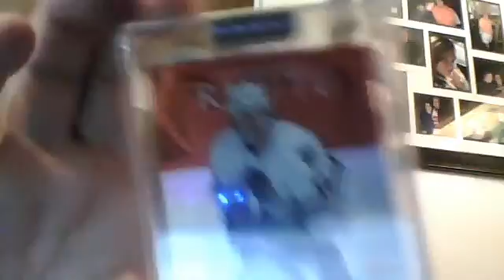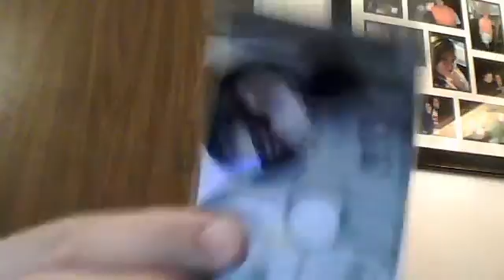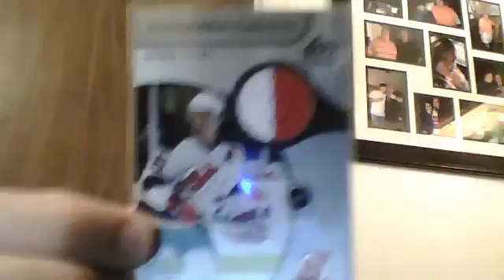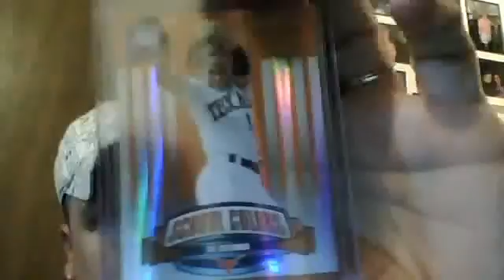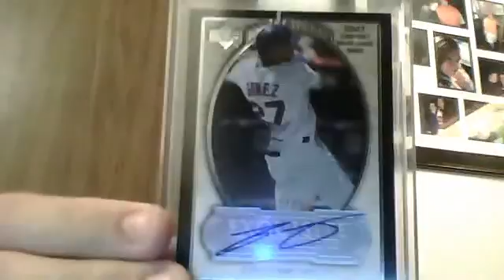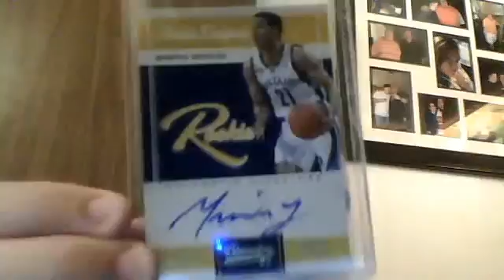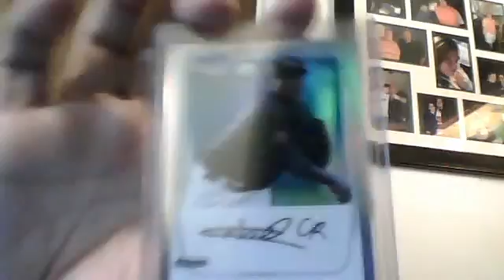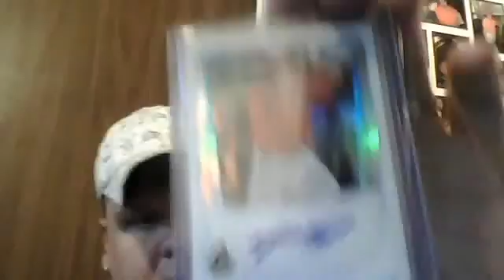SUPER SICK MAILDAY!! HOOKEM/LAKERS/DRAPER/TRIP..MOJO!!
CHECK OUT ALL THESE GREAT GUYS!!